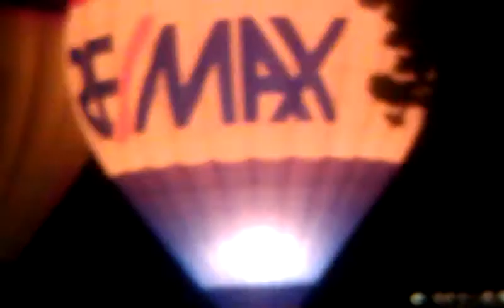Callawy Gardens Hot Air Balloons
Hot air balloons at Callaway Gardens located in Pine Mountain GA.